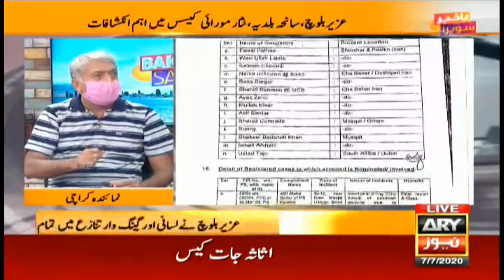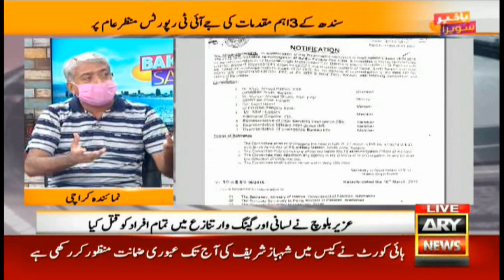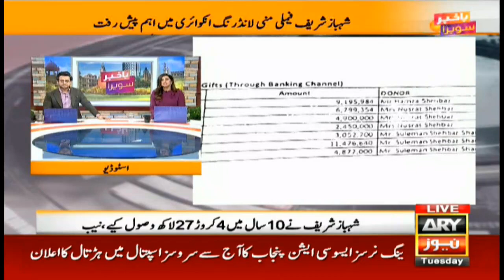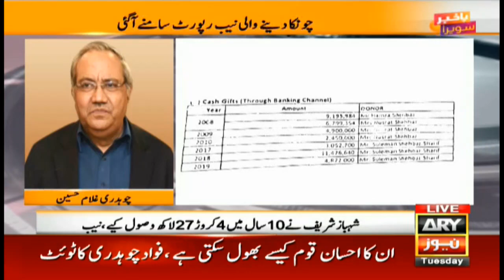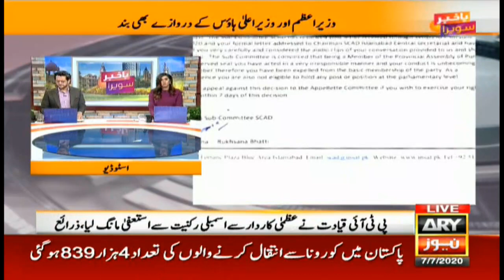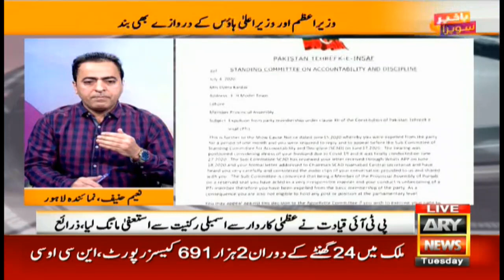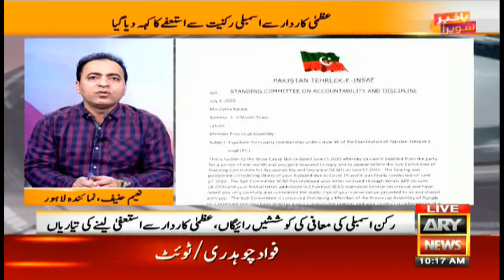Bakhabar Savera with Shafaat Ali and Madiha Naqvi 7th - July - 2020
More heavy rain expected in Karachi today

6 children of Kawasaki syndrome disease admitted to Lahore Hospital

Baldia Factory Fire revelations: Website crashes as soon as JIT reports made public

Many areas waterlogged after first monsoon rain in Karachi

NAB court again defers indictment of Zardari, Talpur in money laundering case